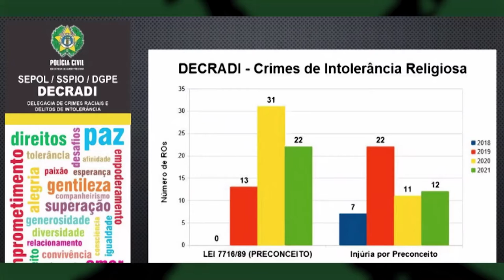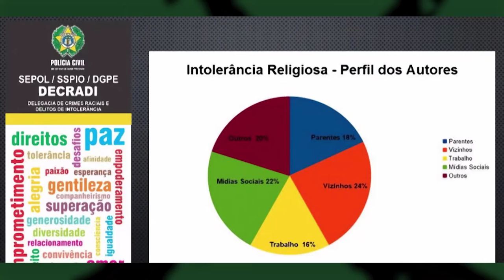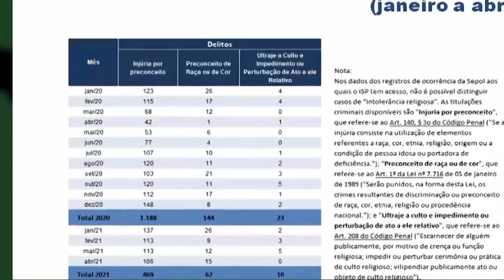RCO CPI INTOLERÂNCIA RELIGIOSA 01 06 2021 YOUTUBE